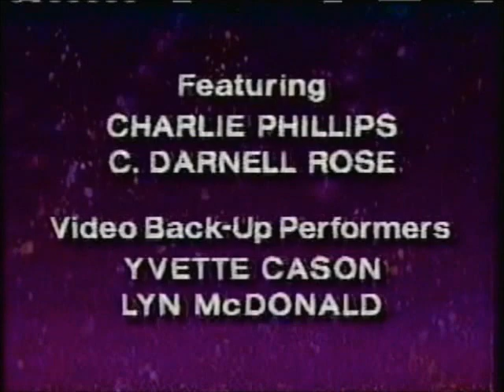Closing to Heart and Soul (1988 - with Doug McHenry Film, Giggling Goose and Castle Rock logos)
Special thanks to Lloyd Vinnik for getting this for me. This is the closing to the 1988 NBC pilot Heart and Soul, complete with the logos of Doug McHenry Film, Giggling Goose Productions and Castle Rock Entertainment. Now this video doesn't have sound because when he put it on DVD, the audio didn't transfer and he threw away the original VHS tape, but hey it's better than nothing. However, if anyone has this pilot complete with sound, please let me know.